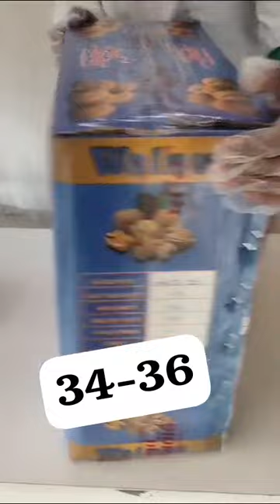9 October 2024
Video from Ajay Gupta